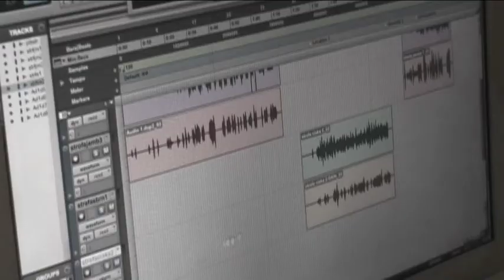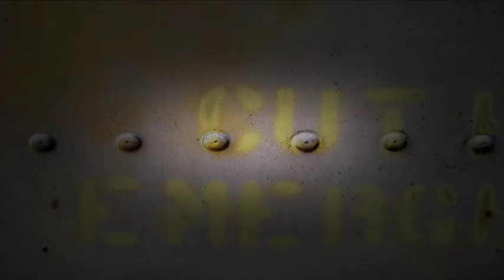PA*ALL*BASTARDS - Trailer 01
Il progetto  hip hop "made in Palermo" più atteso del 2010: i nomi di punta della scena a doppia H insieme per dare vita a un album che sarà molto più di una street opera. Saranno Jamba  aka Mr Jeff dalle scuderie GOTASTE, e Ciaka, in rappresentanza della Famiglia 21 a portarvi direttamente dentro  le strade e i vicoli più scuri della conca d'ora, guidandovi per le atmosfere e le mentalità isolane  messe in rima dai 2  esponenti delle crew più rappresentative della città.
A rendere ancora più esclusiva la combo saranno la "cura tecnica" e i collanti armonici dovuti a Lorrè u Putiaro, vero "mindster" del progetto, e le produzioni musicali a cura di alcuni dei beatmakers  migliori della città e non solo: per primi Mad Buddy, alle prese con sample e drumming  per la prima volta, e Big Joe, alfiere del sound GOTASTE/KILLASOUL; e poi Dj Dust, Stokka e via così.
Featuring d'eccezione, rime crude ma dal sapore unico e  suoni prepotenti per la prima produzione CATACOMB  Rec., neonata branca della QANAT Rec. che si propone di prendere il suo posto all'interno di uno scenario mummifico dell'hip hop palermitano prima e italiano poi.